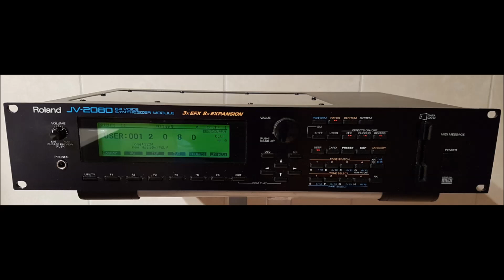Roland JV 2080 Sounds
patchlist.
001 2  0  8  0
002 Keep Smiling
003 Temple of JV
004 Adrenaline
005 Rich Dynapad
006 Morning Lite
007 Rain Forest
008 Str + Winds
009 Booster Bips
010 Jupiterings
011 Sm.Brass Grp
012 Techno Dream
013 Trancing Pad
014 Mental Chord
015 Feed Me!
016 3 Osc Brass
017 Planet Asia
018 PieceOfCheez
019 December Sky